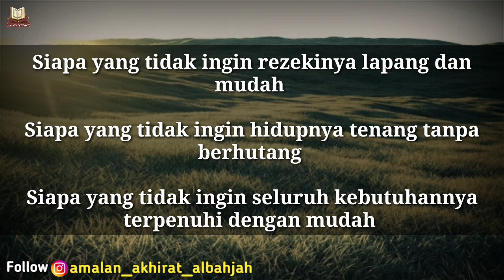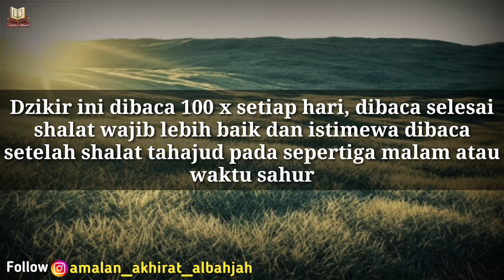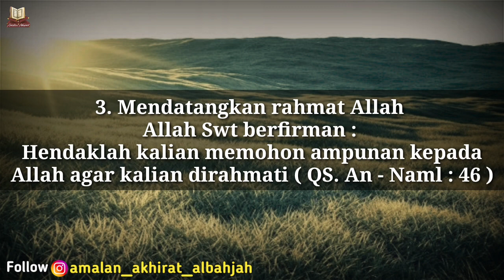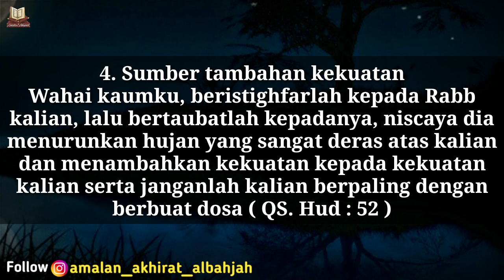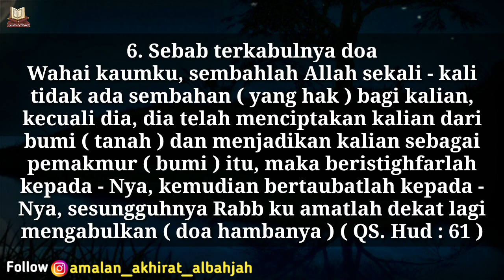ISTIGHFAR PENDEK | Penarik rezeki dari segala arah dan segala doa terkabul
istighfar pendek | penari rezeki dari segala arah dan segala doa terkabul

adapun istighfarnya :

أَسْتَغْفِرُكَ وَأَتُوْبُ إِلَيْكَ
“ astaghfiruka wa atubu ilaik ”
Artinya : “Aku memohon ampun dan bertobat kepada-Mu”.

Langsung simak videonya sampai selesai ..

Footage: videvo
amalan akhirat
pnarik rezeki dari segala arah
permintaan terkabul
dzikir pendek
istighfar pendek
dzikir untuk kekayaan
manfaat dzikir
manfaat istighfar
manfaat alquran
dzikir penarik rezeki
dzikir kekayaan